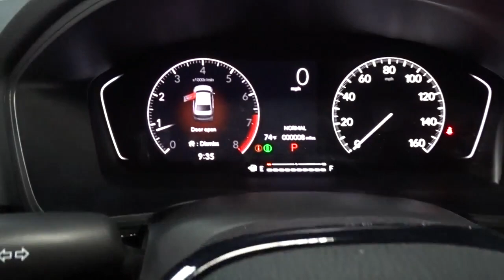2022 Honda Civic Sedan Hillside, Newark, Union, Elizabeth, Springfield, NJ 225380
2022 Honda Civic Sedan available in Hillside, New Jersey at Route 22 Honda. Servicing the Newark, Union, Elizabeth, Springfield, NJ area.
2022 Honda Civic Sedan Sport - Stock#: 225380 - VIN#: 2HGFE2F5XNH533925

The Smart Way To Buy! Are you tired of hidden fees and bogus rates ruining your search process? Now there's a way to avoid all of the nonsense. Introducing the smart way to buy from Route 22 Auto's. The advantages of the smart way to buy are endless. There is no pressure throughout your search. You can finally feel at ease when purchasing a car. Since there are no hidden fees, there are no surprises or gimmicks revealed when you finally make a decision. Route 22 Autos salespeople are direct and value your time, so there is no back and forth or confusion. They know it's necessary for you to feel comfortable during the buying process and want to be trusted. The smart way to buy is smart for a reason. The team at Route 22 Auto's does Internet research every day to discover the right price for you. They make sure to look at competitors' pricing and numbers from industry experts so you can feel confident that you're getting the best offer possible. The main factors that contribute to your final cost are market value, product availability, days' supply in the market and the product age, color and equipment. It's easy to feel secure with the smart way to buy. Start enjoying more time in your new ride and less time at the gas station with this 2022 Honda Civic Sedan. Beautiful color combination with Crystal Black Pearl exterior over Black interior making this the one to own! The look is unmistakably Honda, the smooth contours and cutting-edge technology of this Honda Civic Sedan Sport will definitely turn heads. There is no reason why you shouldn't buy this Honda Civic Sedan Sport. It is incomparable for the price and quality.
Radio w/Seek-Scan, Clock, Steering Wheel Controls and Voice Activation,2 LCD Monitors In The Front,Integrated Roof Antenna,Radio: 180-Watt AM/FM Audio System -inc: 8 speakers, 7 color touch screen, Bluetooth HandsFreeLink, Bluetooth streaming audio, Radio Data System (RDS), speed-sensitive volume compensation (SVC), SMS test message function, Honda Link, Apple CarPlay integration, Android Auto integration and 2.5-amp USB smartphone/audio interface port in front console,Trunk Rear Cargo Access,Steel Spare Wheel,Black Grille,Tires: 235/40R18 91W AS,Body-Colored Rear Bumper,Rocker Panel Extensions,Auto On/Off Aero-Composite Led Low/High Beam Daytime Running Auto High-Beam Headlamps w/Delay-Off,LED Brakelights,Wheels: 18 Gloss Black Alloy,Black Side Windows Trim and Black Front Windshield Trim,Body-Colored Front Bumper,Fixed Rear Window w/Defroster,Fixed Interval Wipers,Fully Galvanized Steel Panels,Black Power Side Mirrors w/Manual Folding,Headlights-Automatic Highbeams,Body-Colored Door Handles,Light Tinted Glass,Compact Spare Tire Mounted Inside Under Cargo,Pearlcoat Paint,1 12V DC Power Outlet,6-Way Driver Seat -inc: Manual Recline and Fore/Aft Movement,HVAC -inc: Underseat Ducts,Sliding Front Center Armrest,Remote Releases -Inc: Power Cargo Access,4-Way Passenger Seat -inc: Manual Recline and Fore/Aft Movement,FOB Controls -inc: Cargo Access and Remote Engine Start,Engine Immobilizer,Air Filtration,Cruise Control w/Steering Wheel Controls,Front Cupholder,Automatic Air Conditioning,Perimeter Alarm,Outside Temp Gauge,Cloth Seat Trim,Digital/Analog Appearance,Driver And Passenger Visor Vanity Mirrors w/Driver And Passenger Auxiliary Mirror,Gauges -inc: Speedometer, Odometer, Engine Coolant Temp, Tachometer, Trip Odometer and Trip Computer,Leather Steering Wheel,Leather/Metal-Look Gear Shifter Material,Manual Tilt/Telescoping Steering Column,Power 1st Row Windows w/Driver And Passenger 1-Touch Up/Down,Full Floor Console w/Covered Storage and 1 12V DC Power Outlet,Full Folding Bench Front Facing Fold Forward Seatback Rear Seat,Carpet Floor Trim and Carpet Trunk Lid/Rear Cargo Door Trim,Remote Keyless Entry w/Integrated Key Transmitter, Illuminated Entry, Illuminated Ignition Switch and Panic Button,Front Bucket Seats -inc: driver seat manual height adjustment and adjustable head restraints,Front Map Lights,Fixed Rear Head Restraints,Seats w/Cloth Back Material,Fade-To-Off Interior Lighting,Full Carpet Floor Covering -inc: Carpet Front And Rear Floor Mats,Distance Pacing w/Traffic Stop-Go,Rear Cupholder,Systems Monitor,Power Fuel Flap Locking Type,Day-Night Rearview Mirror,Driver Foot Rest,Full Cloth Headliner,Proximity Key For Doors And Push Button Start,Power Rear Windows,Driver / Passenger And Rear Door Bins,Delayed Accessory Power,Interior Trim -inc: Metal-Look Instrument Panel Insert, Metal-Look Door Panel Insert, Metal-Look Console Insert and Metal-Look Interior